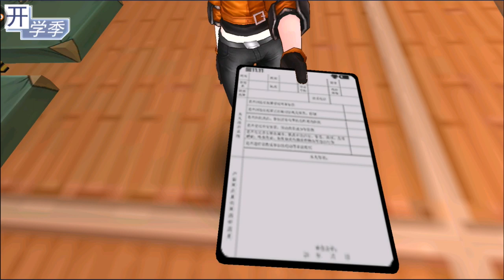Speeding college เกมมือถือแข่งรถคล้าย Speed Drifters เลย !!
➡ IOS : -